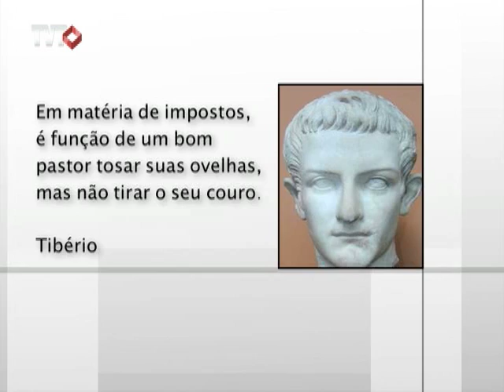Bom para Todos: Imposto Sindical - 2/3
Todo trabalhador registrado é obrigado a contribuir com um dia do seu salário. O desconto vem na folha de pagamento e se destina a atividades sindicais. Não importa se o trabalhador é sindicalizado ou não. No Bom para Todos vanos conhecer um pouco mais sobre o imposto sindical. Saber como ele é administrado pelos sindicatos e quais os benefícios que ele traz à classe trabalhadora

Tema: Imposto Sindical